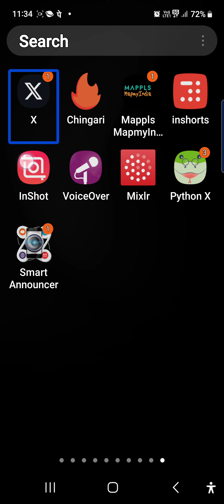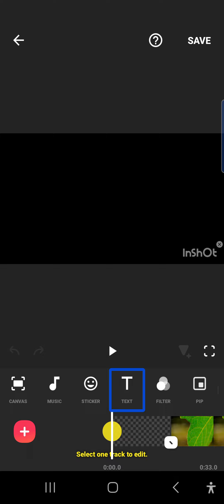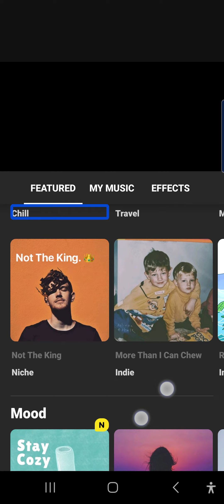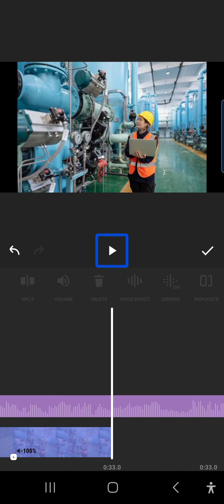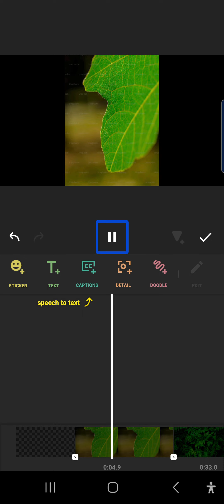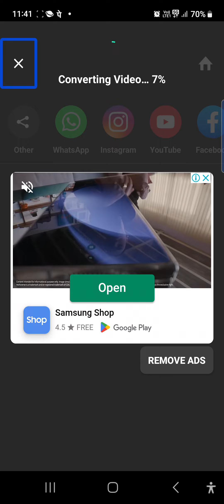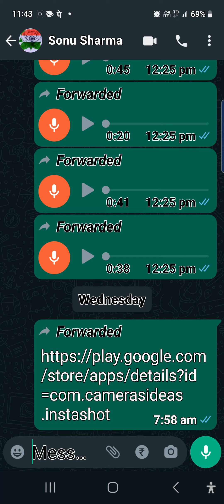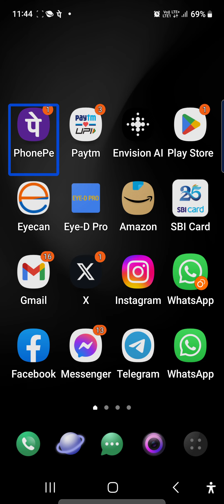create video from images create a slideshow and impress your friends create Instagram reels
Do you also want to build your reputation among your friends? Do you also want to create amazing slideshow on Instagram?So use this cool app today and create amazing video from photos clicked in your phone.inshot very fast slideshow sticker effect imaging video with music also install this amazing app ❤️😁 InShot app on Play Store